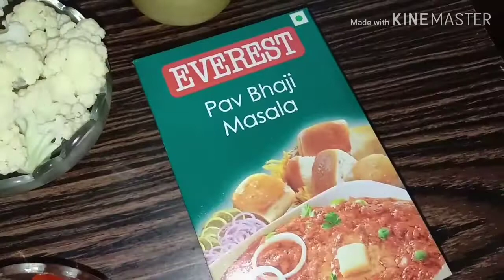North Indian Special pav bhaji recipe |Mumbai style street pav bhaji |How to make pavbhaji in telugu